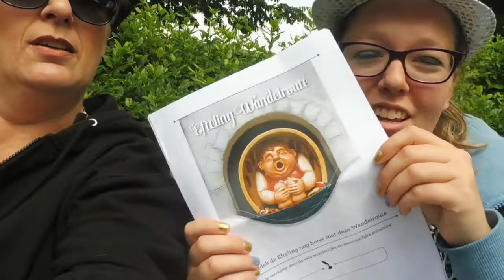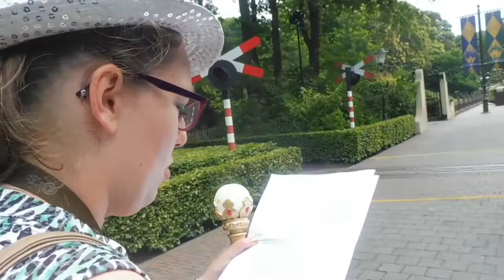Efteling vlog 2019 De Fantasygirl 14